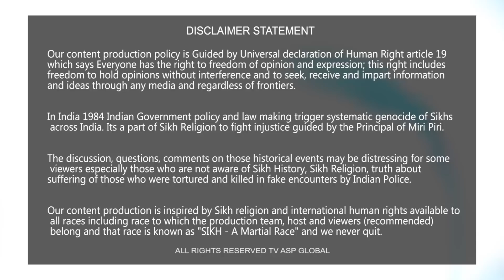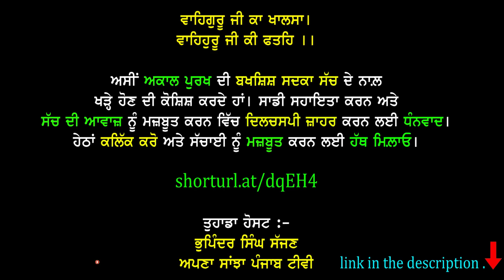ਰੂਸ ਵਿਰੁੱਧ ਜੰਗ ਲੜਨ ਦੇ ਚਾਹਵਾਨ ਸਿੱਖ ਗ਼ੌਰ ਕਰਨ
Russia-Ukraine War News LIVE | Russia Launches Military Operation in Ukraine | Russia Attacks Ukraine News| Russia Invades Ukraine| Ukraine news Live
Russia-Ukraine war news live updates: Russia on Thursday invaded Ukraine despite several sanctions by the West and other nations. The US has decided to let in refugees fleeing the Russian invasion. Meanwhile, Ukrainian President Volodymyr Zelenskiy said that the 27-bloc Nato was scared to let his country into the global body. Prime Minister Narendra Modi on Thursday called Russian President Vladimir Putin to urge for a peaceful solution to the crisis. Foreign Secretary Harsh Vardhan Shringla said that 4,000 out of 20,000 Indians living in Ukraine have been evacuated.

shorturl.at/dqEH4

Your Host